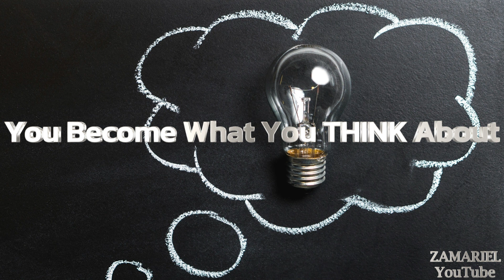You Become What You THINK About by Brian Tracy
Brian Tracy is Chairman and CEO of Brian Tracy International, a company specializing in the training and development of individuals and organizations. His goal is to help you achieve your personal and business goals faster and easier than you ever imagined.